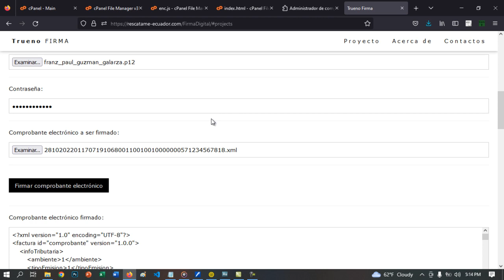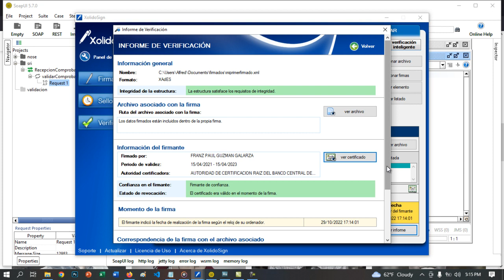Trueno Firma (Firma Electronica SRI Ecuador)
Trueno Firma es un sistema web que firma electrónicamente tus xml y los envia al SRI de Ecuador para su aprobación.

Complemento Firefox
CORS Everywhere(Sirve para poder conectarse con el SRI)